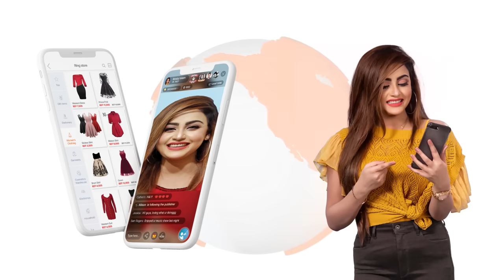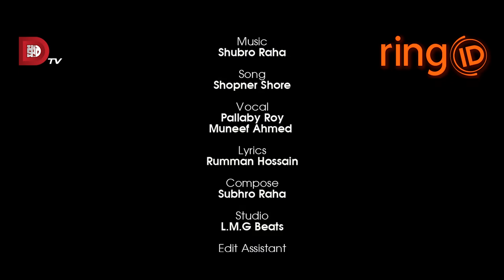Me & U Last Chapter | Afran Nisho | Tanjin Tisha | Kajal Arefin Ome | Valentines Drama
দেখুন কাজল আরেফিন অমি পরিচালিত দেশের জনপ্রিয় নাটক "মি এন্ড ইউ - লাস্ট চাপ্টার"।
Watch the popular Drama "Me & U - Last Chapter". Directed by Kajal Arefin Ome

Drama: Me & U Last Chapter
Cast: Starring: Afran Nisho, Tanjin Tisha, Ziaul Hoque Polash
Screenplay & Direction: Kajal Arefin Ome